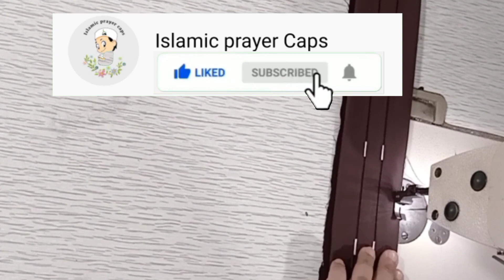Caps cutting and stitching | how to make Islamic cap | Nimaz wali topi banana sekhyn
Islamic Preyar Caps Cutting  & Stitching
 Caps cutting and stitching | how to make Islamic cap | branded caps

J. Wali cap tyar krny ka treeka
Sulsbeel caps
Bin Kamal caps
Topi banana sekhyn
Nimaz wali topi banana sekhyn
islamic cap cutting and stitching
islamic cap making